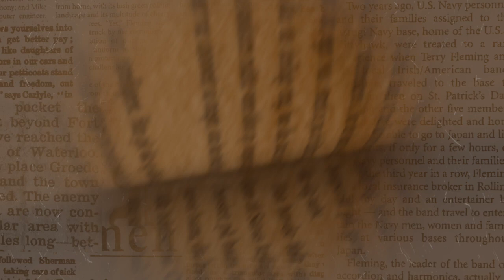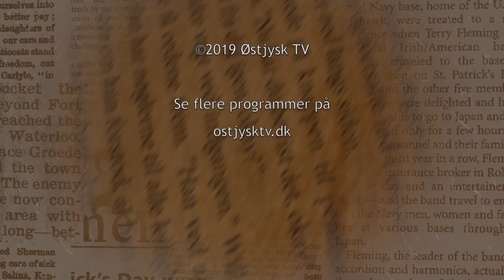Læselyst - Martin Minka Jensen #2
Er du vild med bøger? Martin Minka Jensen fra Randers Bibliotek besøger Stig Ulrichsen for at fortælle om de spændende bøger som man kan låne på biblioteket.